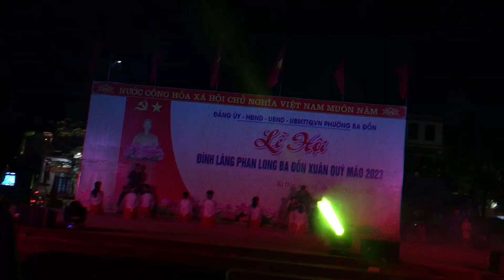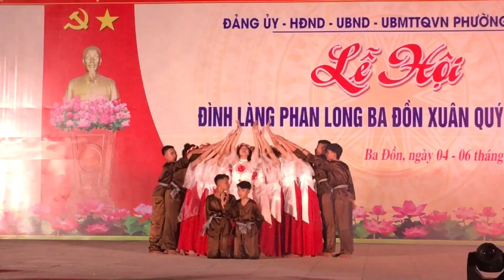Hồn thiêng đất Việt. HS trường THCS Ba Đồn biểu diễn.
Phần dàn dựng công phu đã tạo nhiều cảm xúc cho khán giả. Tiết mục ý nghĩa và nghệ thuật.